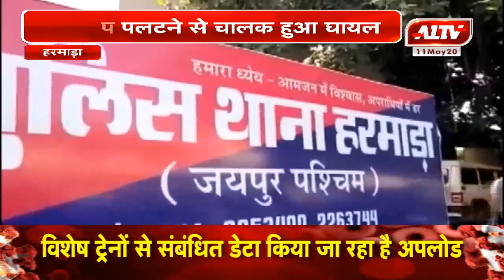हरमाड़ा : पिकअप पलटने से चालक हुआ घायल